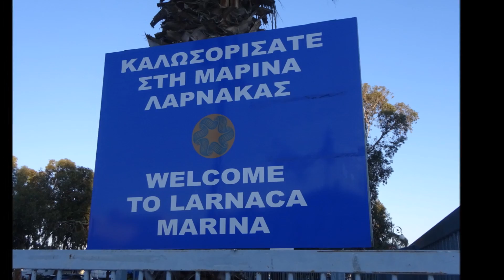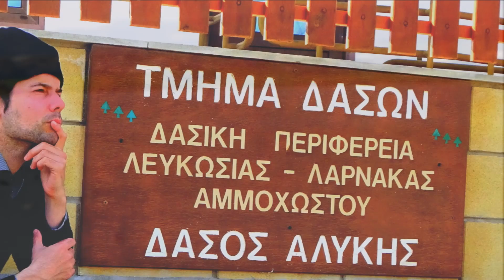VIAJE A LÁRNACA | Chipre